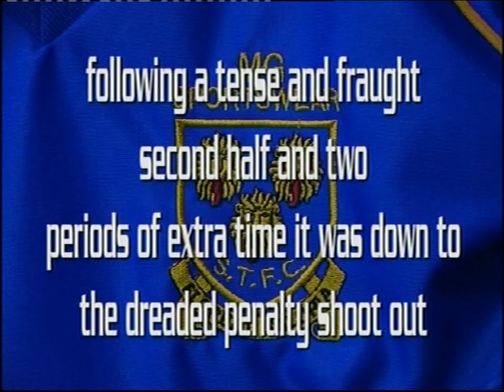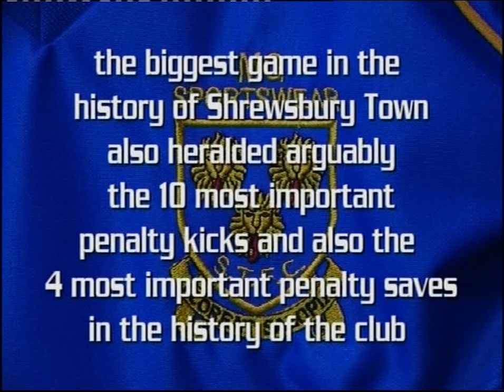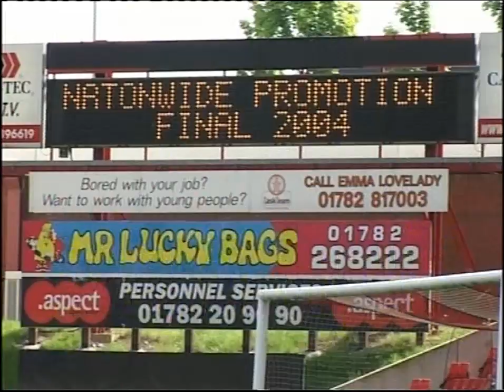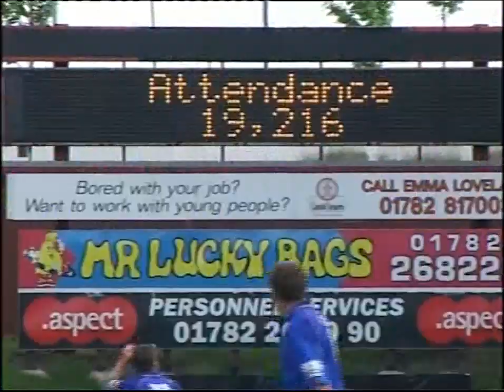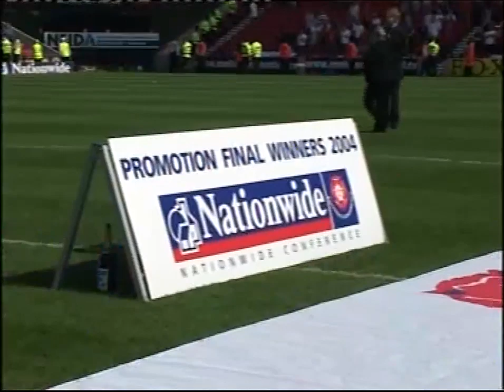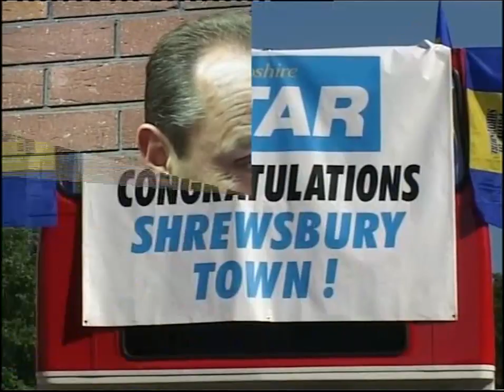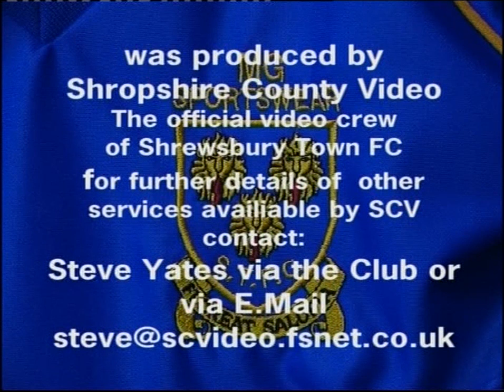What A Team. What A Season. | Conference 2003/04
Travel back to 2003/04. Town were starting off in the Conference, having been relegated out of the Football League for the first time in the clubs' history the season before...